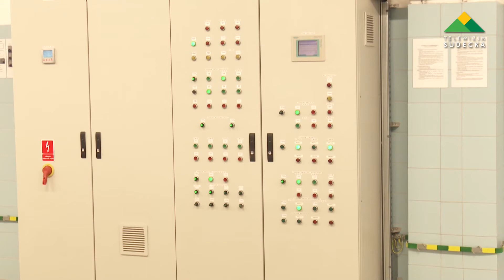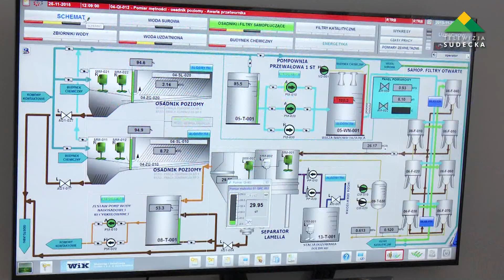POZYSKALI PONAD 27 MLN NA INWESTYCJE W WODOCIĄGI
Ponad 27 milionów zł zdobył dzierżoniowski WIK na kolejne inwestycje w gospodarkę wodno-ściekową, które zostaną zrealizowane na terenie powiatu dzierżoniowskiego.